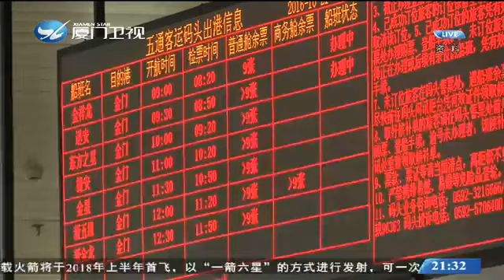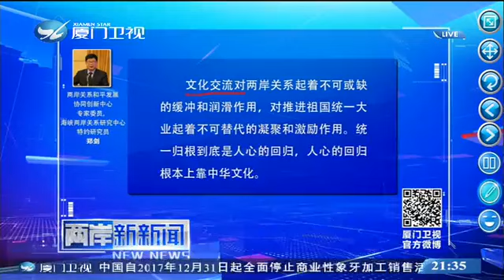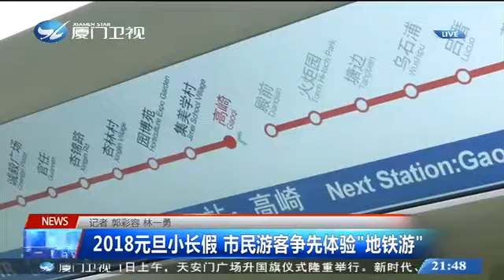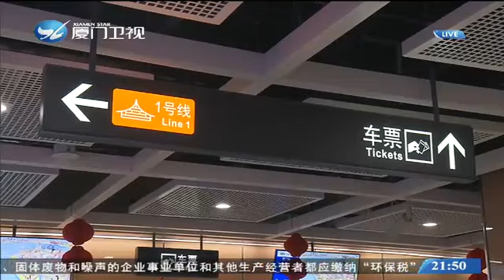《廈門衛視》兩岸新新聞 2018 1 1